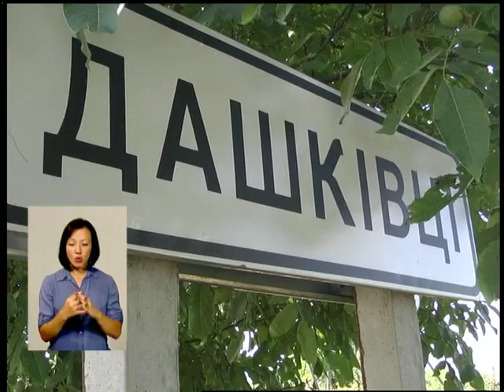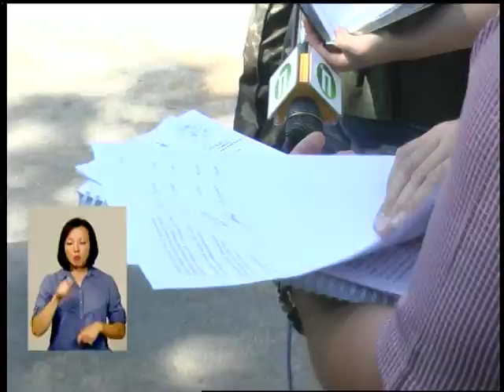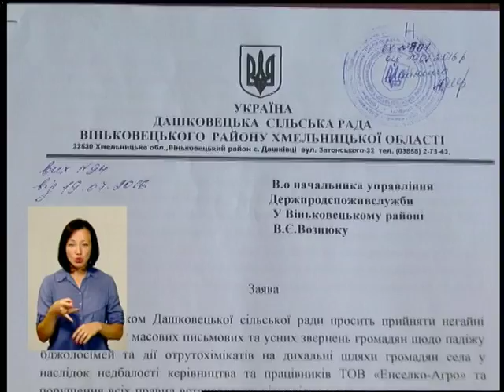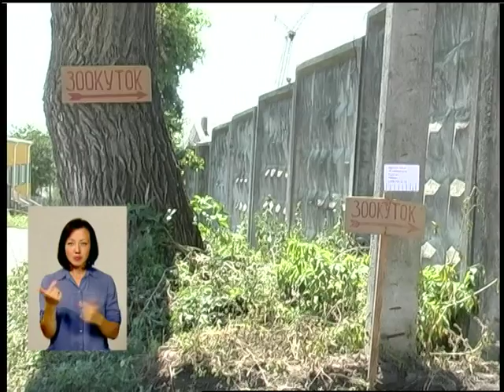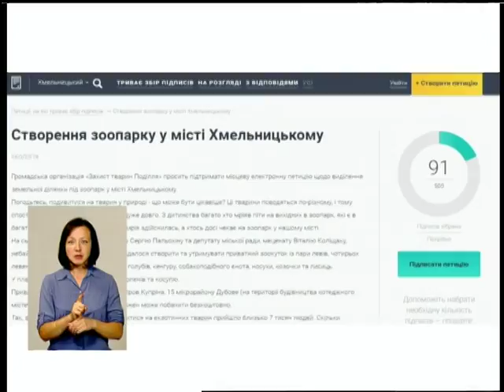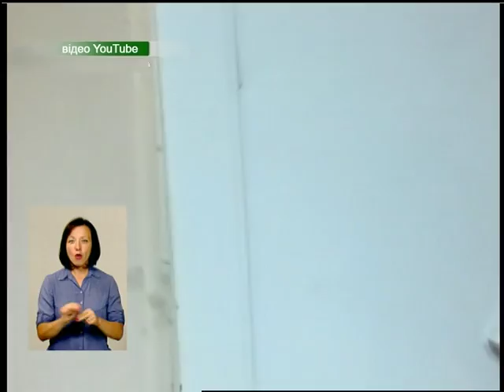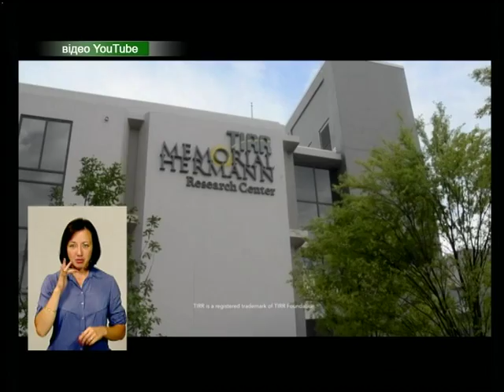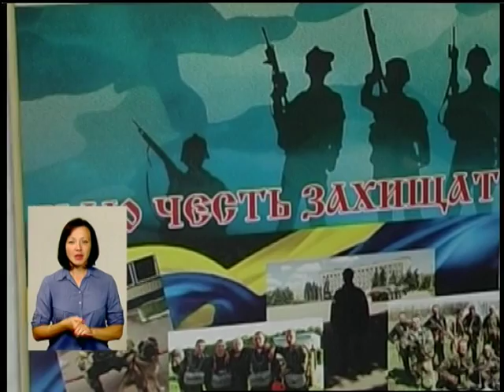090816 Подільська панорама